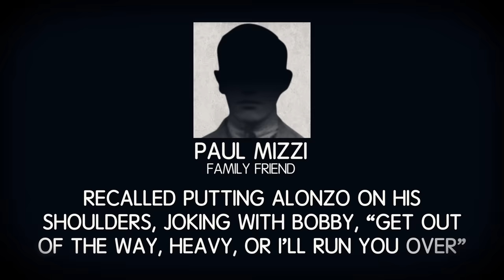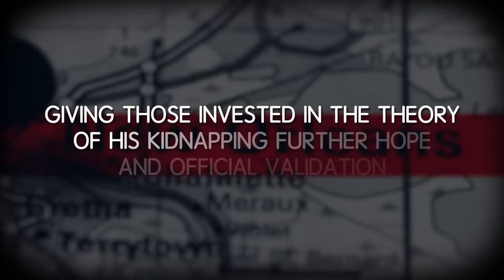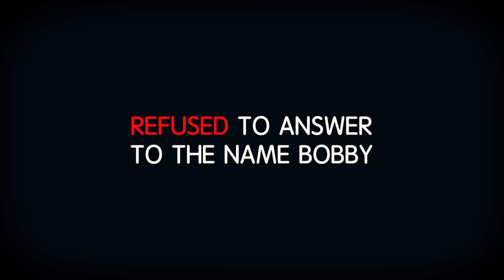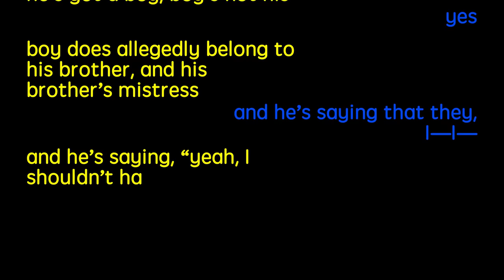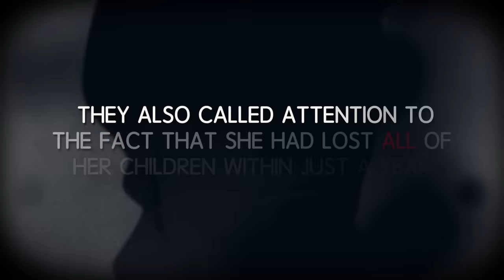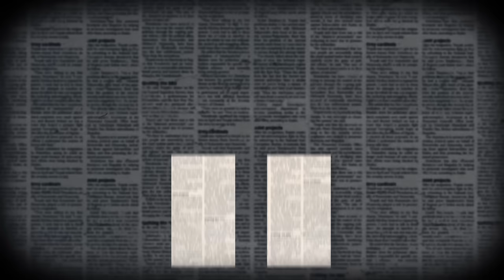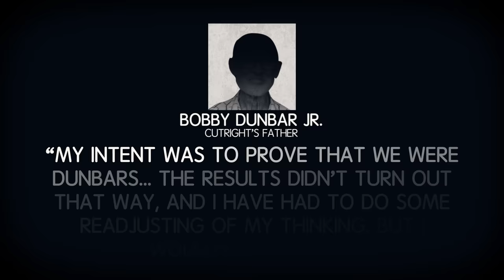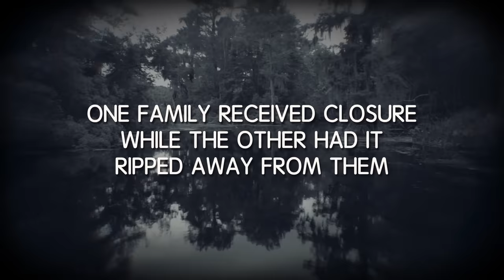The Bizarre Disappearance of Bobby Dunbar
Watch the new and 7th season of BuzzFeed Unsolved: True Crime! A boy is lost... and found. Or is he?

MUSIC
SFX Provided By AudioBlocks

STILLS
Old Row Houses, American Coal Mining Town Circa 1900
catnap72/Getty Images
woman with  thumbs down on white
curtoicurto/Getty Images
Abandoned Aeroplane Crashed Airplane Graveyard Bangkok Thailand
Craig Hastings/Getty Images
Old newspaper texture background
Olga_Z/Getty Images
Close-Up Of Paper On Table
Anfisa Kameneva / EyeEm/Getty Images
High angle view of person holding fresh organic vegetables
Kristal O'Neal/Getty Images
Close up of examining of test sample under the microscope
Kkolosov/Getty Images
Angry and drunken daddy holding a bottle and belt
Scientist holding a DNA autoradiogram gel showing genetic information with samples in tray
Andrew Brookes/Getty Images
Rear View Of Silhouette Woman Standing By Window At Home During Sunset
Nea Torres / EyeEm/Getty Images
View Of Boy Hiding In Dark Room
Sharon Mccutcheon / EyeEm/Getty Images
wool string rope cord cable line
Paperkites/Getty Images
wooden fishing boat isolated on white background
Sergiy1975/Getty Images
High Angle View Of Dead Deer In Lake
Heinz Aebi / EyeEm/Getty Images
vintage Bathtub
delphinE LE BERRE/Getty Images
Rusty old bike
mscornelius/Getty Images
Longnose Gar 76
stammphoto/Getty Images
map of the U.S. state of Louisiana
PASHA18/Getty Images
Bridal couple kissing each other
Anna Emilia Lundgren/Getty Images
Cypress Swamp, Vermilion Parish, Louisiana, USA
Matthew D White/Getty Images
Little Victorian boy talking to an old soldier
whitemay/Getty Images
Teamsters Union President Jimmy Hoffa
Bettmann/Getty Images
vintage map of the world 1831
javarman3/Getty Images
Paper sheets, book, old photo frames corners, clipboard
LiliGraphie/Getty Images
Bayou
thorups/Getty Images
burn scar that is partly healed
pimonpim/Getty Images
Gavel, scales of justice and law books
BrianAJackson/Getty Images
Books in row, library shelves in background
Connel_Design/Getty Images
Detective's Jacket (2)
essentialimage/Getty Images
Smiling Faces
JohnnyGreig/Getty Images
Horizontal banners of meadow silhouettes with grass
Vertyr/Getty Images
hook set icons, black hook
jabkitticha/Getty Images
Vintage light bulbs
choness/Getty Images
Vector silhouette of a woman.
majivecka/Getty Images
Stoney creek bridge near Nowa Nowa
markrhiggins/Getty Images
dark night
omergenc/Getty Images
Archive
Nikada/Getty Images
XXXL dark concrete
sbayram/Getty Images
Fish. And chips?
Riccardo Mantero/Getty Images
Father and son standing at edge of pond
Raquel Lonas/Getty Images
Mystic Swamp
MSMcCarthy_Photography/Getty Images
Duct Tape XXL
smartstock/Getty Images
Man & Wife
duncan1890/Getty Images
Old family photo
pappamaart/Getty Images
going through
dm909/Getty Images
Finger Print Distressed
ScottTalent/Getty Images
Silhouette of Mother and Son Bonding
ImagineGolf/Getty Images
Bald Cypress, Lake Martin, Atchafalaya Basin, Louisiana, USA
Frank Krahmer/Getty Images
A pile of old black and white photographs
vgabusi/Getty Images
Gold coins in a chest
Hemant Mehta/Getty Images
Caucasian patient in hospital bed with hands clasped
ERproductions Ltd/Getty Images
Grunge Underwater Urban Landscape
bennyb/Getty Images
Kissing couple
Valentina Franco Photography/Getty Images
Alcatraz Island
Daniel Osterkamp/Getty Images
Boy in Supermarket
Paul McGee/Getty Images
Abandoned hospital incubator
andipantz/Getty Images
Low angle view of open prison cell
redhumv/Getty Images
Alligator Skin
spfoto/Getty Images
old photos
saw/Getty Images
Cheeky Smile
ScoobySue/Getty Images
Dollar banknotes
Image Source/Getty Images
Woman ironing, (B&W)
George Marks/Getty Images
Interior of courtroom
Comstock/Getty Images
Woman washing dishes at kitchen sink, (B&W)
George Marks/Getty Images
Woman clutching diaphragm in pain
George Marks/Getty Images

Sailing on a boat through the mangrove forest in slow motion
Alexeg84/Getty Images
Walking through densely forest